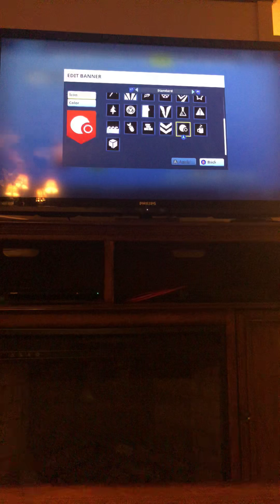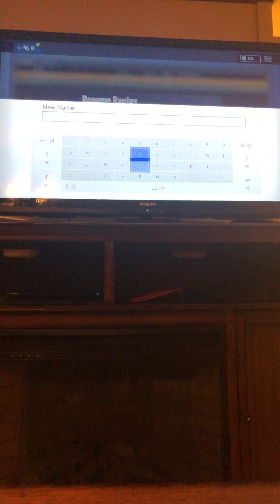Hacked my brothers account!!!